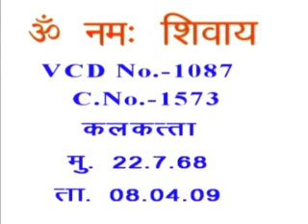VCD 1087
Copyright :    AIVV